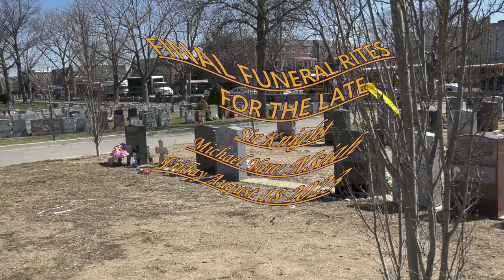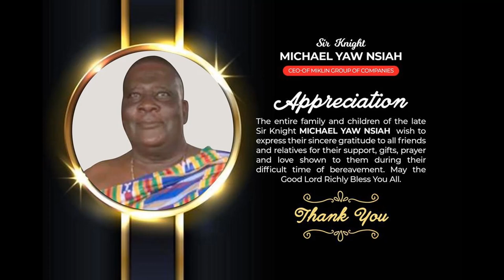FINAL FUNERAL RITES FOR THE LATE Michael Yaw Nsiah (1)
DATE : August 18th, 2023    VIEWING
VENUE : AT HARMONY FUNERAL HOME
2200 Clarendon Rd, Brooklyn 11226